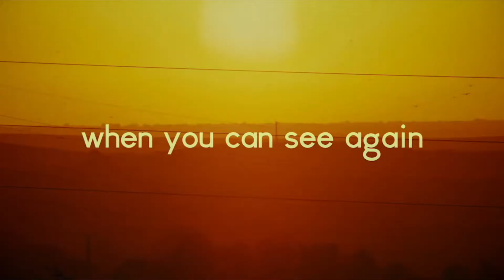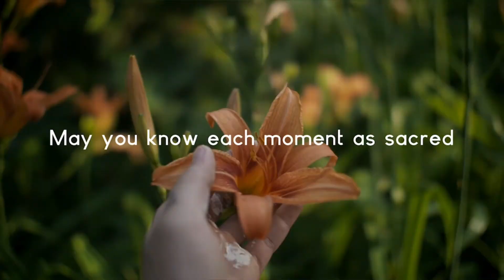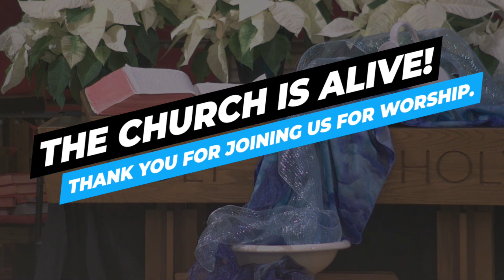Sunday, January 10th 2021 - Praise Service